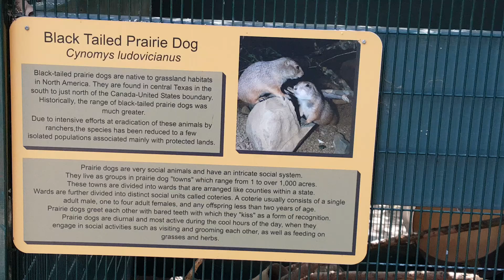IRVINE PARK ZOO 13/32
PRAIRE DOG